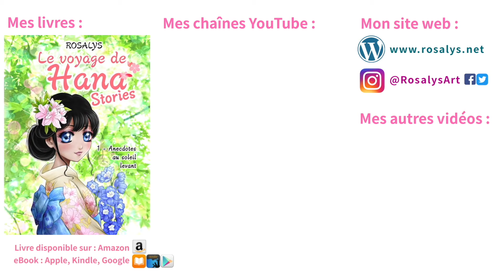Dégustations Crêpes Gaufres de boulangerie 🥞 Pâtes à tartiner chocolat noisette Vegan Chocolatier